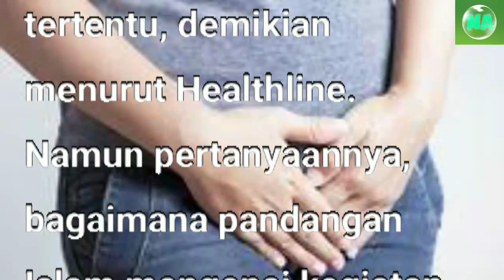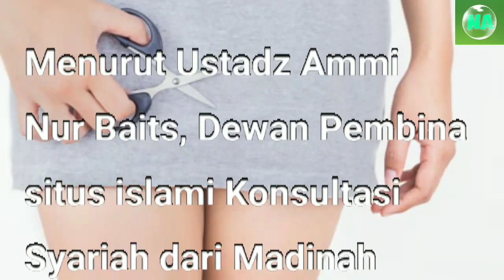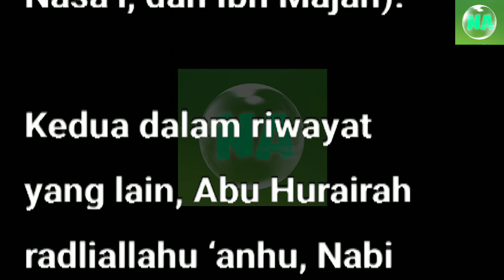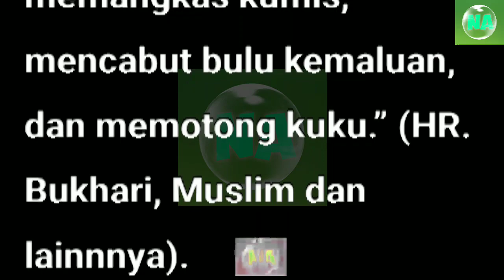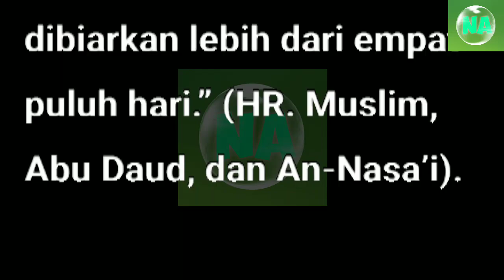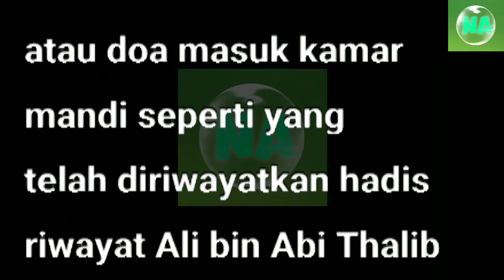Bulu ketiak dan Bulu kemaluan mu sudah di cukur belum??? kaya semak2 belum di cukur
Hadits Tentang Fitrah kebersihan manusia.

Islam mengajarkan kebersihan.
Cukur, potong dan bersihkan

Menjaga kebersihan bulu kemaluan dan bulu ketiak merupakan bagian dari menjaga kebersihan diri dan dapat membantu mencegah pertumbuhan bakteri dan kuman yang dapat menyebabkan infeksi dan bau yang tidak sedap. Selain itu, menjaga kebersihan bulu kemaluan dan bulu ketiak juga dapat meningkatkan kenyamanan dan kepercayaan diri saat berinteraksi dengan orang lain. Sebagai umat Muslim, menjaga kebersihan diri termasuk menjaga kebersihan bulu kemaluan dan bulu ketiak merupakan bagian dari tuntutan agama. Oleh karena itu, penting untuk selalu menjaga kebersihan bulu kemaluan dan bulu ketiak secara rutin dan teratur.

Dari Aisyah radhiallahu ‘anha, Nabi shallallahu ‘alaihi wa sallam bersabda:
“Ada sepuluh hal dari fitrah (manusia); memangkas kumis, memelihara jenggot, bersiwak, istinsyaq (menghirup air ke dalam hidung), potong kuku, membersihkan ruas jari-jemari, mencabut bulu ketiak, mencukup bulu pubis dan istinjak (cebok) dengan air. ” (HR. Muslim, Abu Daud, Turmudzi, Nasa’i, dan Ibn Majah).

Renungan Islam
Renungan Harian
Kisah Islam
Nomor aku